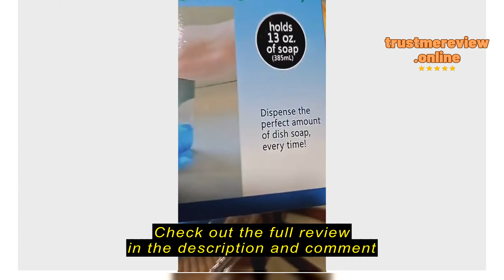Review TMAL1688 [✅LOCAL] Soap Dispenser with Sponge 2in1 Kitchen Dish wash Pump Dispenser Soap Box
TMAL1688

TMAL1688 [✅LOCAL] Soap Dispenser with Sponge 2in1 Kitchen Dish wash Pump Dispenser Soap Box 洗洁精加液器